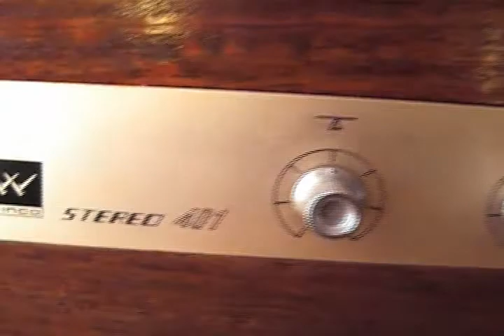Odyssey Through O2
Promo 12" record